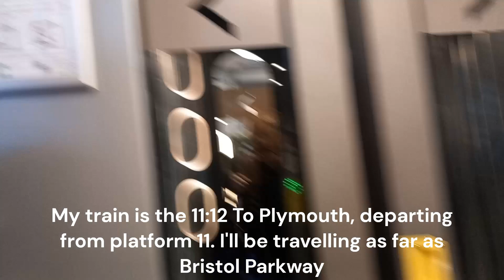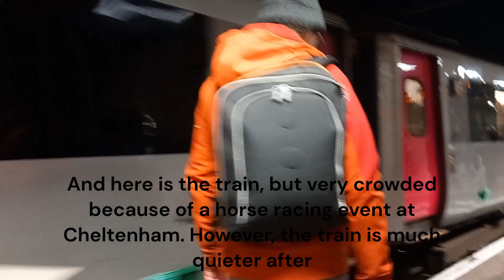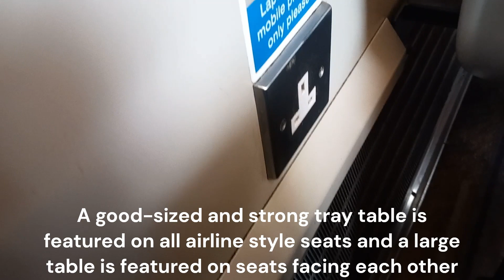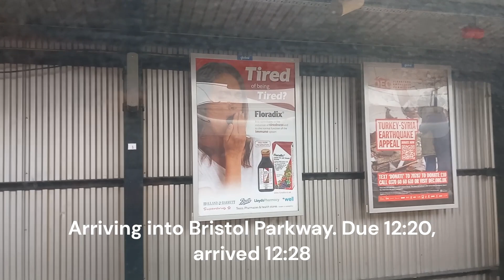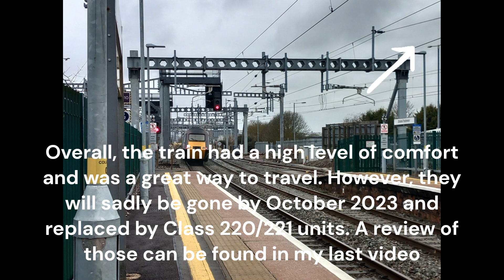CrossCountry HST Standard Class Review - Last Chance to Experience This Diesel Icon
In this video, we'll take a look at the CrossCountry HST, travelling from Birmingham to Bristol. After 40 years of service, this locomotive is retirement bound, and will be retiring in October 2023.